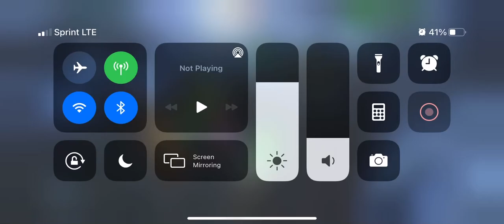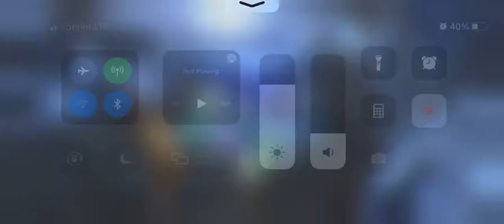JKR w/KAM vs Padme